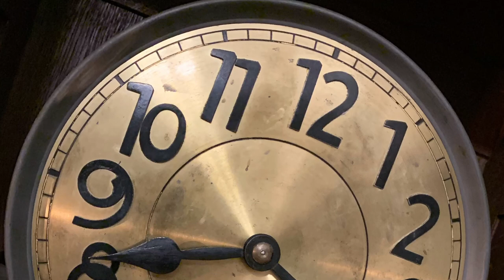IGO lasa Petri Tamminena stāstu PIRMIE NEVEIKSMĪGIE ZIEMASSVĒTKI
IGO lasa
somu rakstnieka Petri Tamminena stāstu
PIRMIE NEVEIKSMĪGIE ZIEMASSVĒTKI